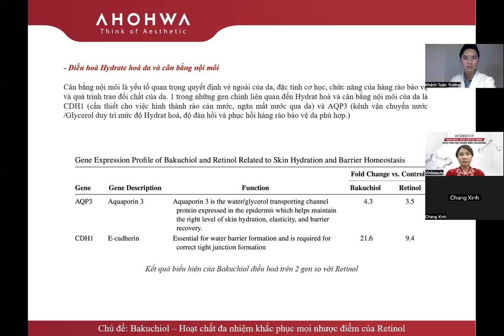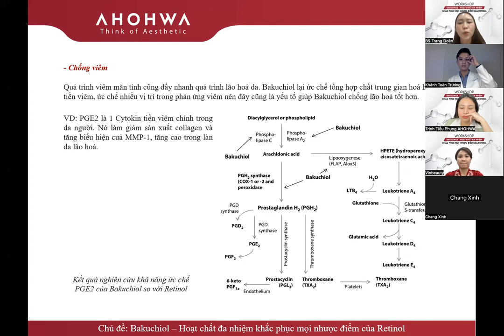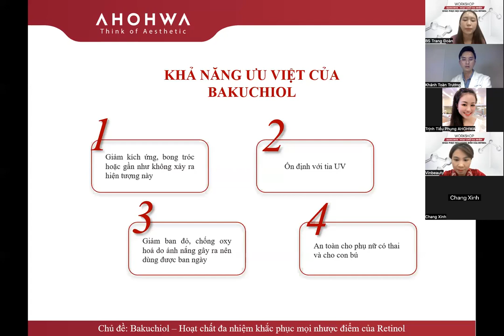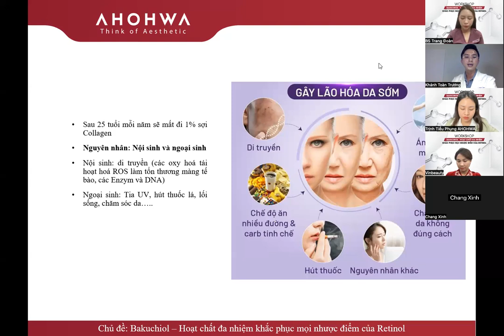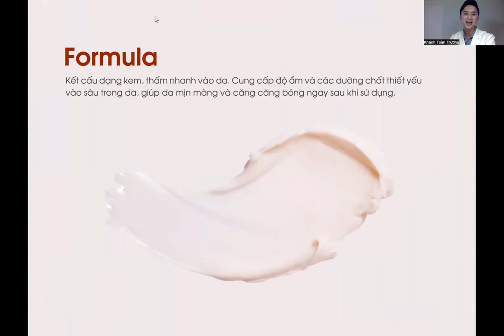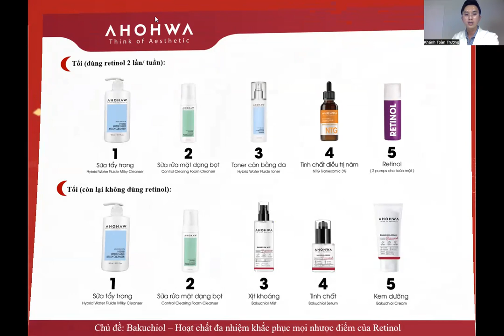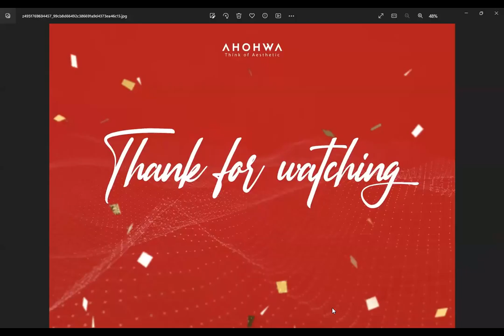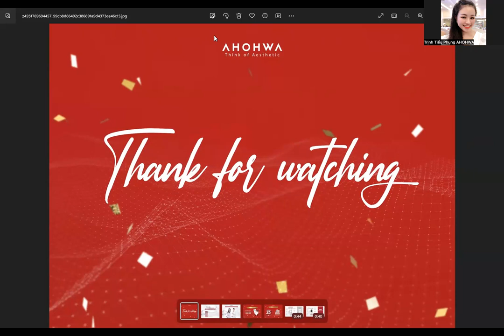Workshop: Bakuchiol - Hoạt chất đa nhiệm khắc phục mọi nhược điểm của Retinol